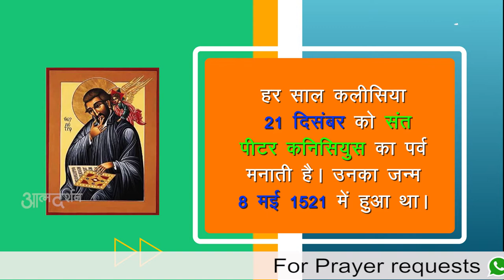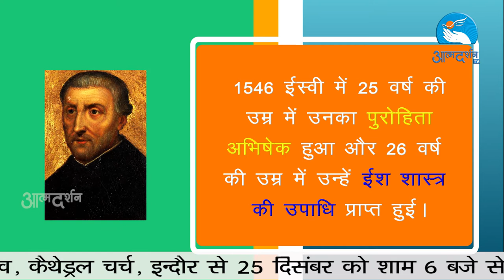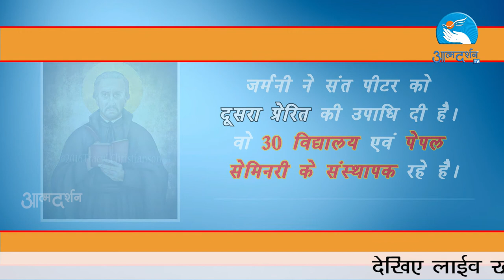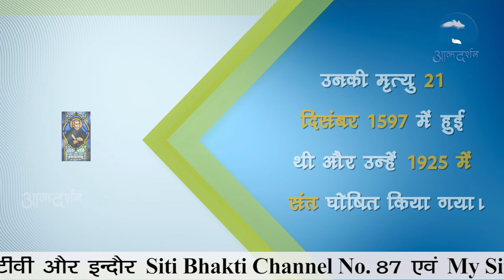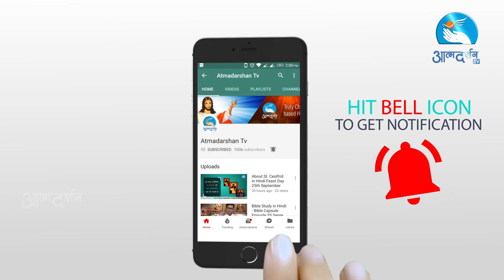About St. Peter Canisius in Hindi | Daily Saints | Atmadarshan TV